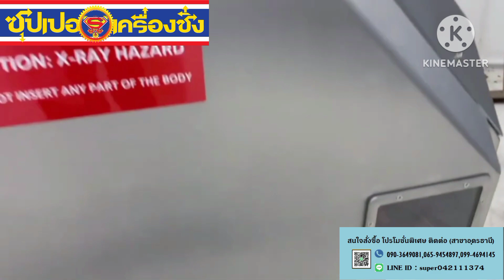X ray XD45 L1 BULK CASSEL food inspection system with air blast ejection 2021